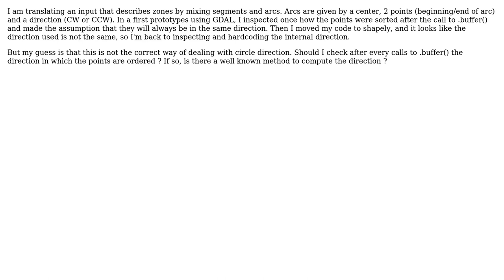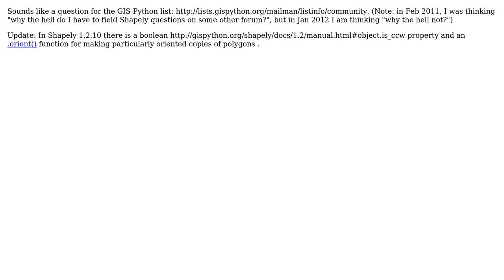GIS: How to deal with direction (CW, CCW) of circles, in particular with shapely?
With thanks & praise to God, and with thanks to the many people who have made this project possible! | Content (except music & images) licensed under CC BY-SA | Music | Images & others | With thanks to user sgillies user Marc user Kirk Kuykendall and the Stack Exchange Network Trademarks are property of their respective owners. You are responsible for your own actions.